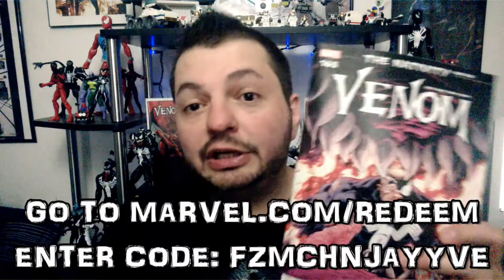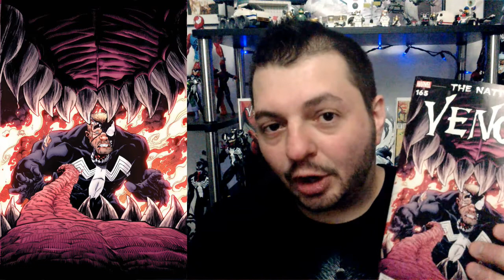The Venom Vlog - Episode 147: The Nativity Part 2 (of 2)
2) enter the CODE, then go to MY BOOKS to read your digital comic